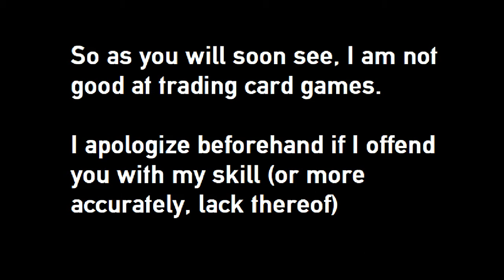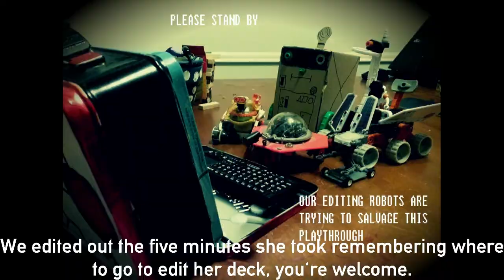Artifact Playthrough (Bot Match, Black/Green vs Blue/Red)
I don't even like TCGs, what am I doing??? And more importantly, this game was supposed to be bad, WHY IS IT DO GOOD? Great job, Valve, nice to see you making games again.

ORIGINAL DESCRIPTION:
"THE CARD GAME REIMAGINED
A collaboration between legendary card game designer Richard Garfield and Valve, Artifact is a digital card game that combines deeply-strategic, competitive gameplay with the rich setting of Dota 2. The result is an immersive and visually-stunning trading card game unlike any other.

STRATEGY UNBOUNDED
Wield your deck across three lanes of combat, answer every move of your opponent with one of your own. Unlimited hand size. Unlimited number of units you control. Unlimited mana you can employ.

It’s up to you to decide the best way to navigate the constantly shifting tide of battle.

If you’ve played card games around a kitchen table, you know the enjoyment that can come with house rules. Artifact allows you and your friends complete control in creating a tournament. Simply select your elimination or non-elimination format and deck constraints; then, challenge your friends to a crucible of your own design.

COMPETE GLOBALLY
Want to test your skill against the world at large? Valve-sponsored gauntlets and tournaments will give players the opportunity to not just play Artifact for the joy of mastery, but to win prizes based upon their level of play."